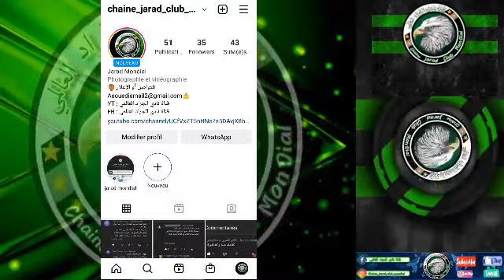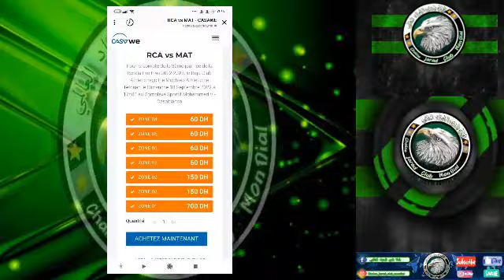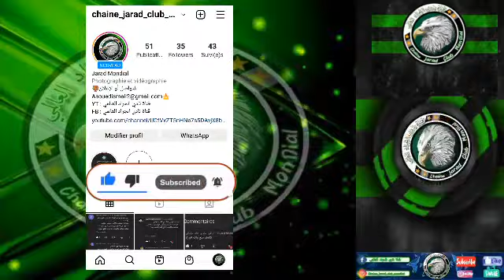عااااجل لجنة تأذيب تغرم الرجاء 15ألف درهما لعدم تأكيد.. /تصريح منخرط اسفي حول الاعتراض/13/09/2022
مرحبا بكم في قناة نادي الجراد العالمي.
✅قناة خاصة بجميع أخبار فريق الرجاء العالمي.
✅المرجوا الإشتراك في القناة لدعمنا وشكرا.

الرجاء البيضاوي
الرجاء الرياضي
raja casablanca
dima raja
Raja club athletic
raja radio
raja live
raja club
rajaclubathleticofficiel
t3ich raja
rajawy sud
rajawi sud
raja news
raja mondial
ocs
Raja vs ocs
اخر اخبار الرجاء البيضاوي
أخبار الرجاء الرياضي اليوم
rcaofficiel
اخبار الرجاء البيضاوي الاخيرة اليوم
أخبار الرجاء البيضاوي اليوم